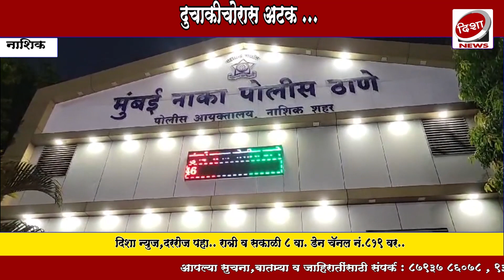दुचाकी चोरास अटक